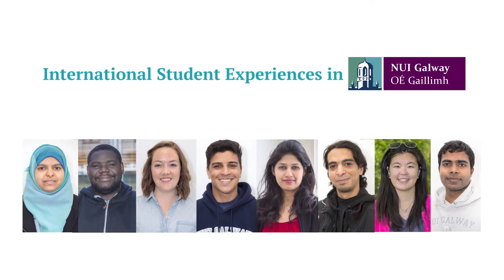NUIG Engineering Student from Brazil, Allan Valentim Melo de Gouza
Brazilian Student Allan Valentim Melo de Gouza talks about Engineering at NUIG